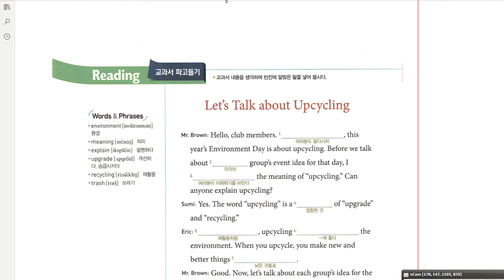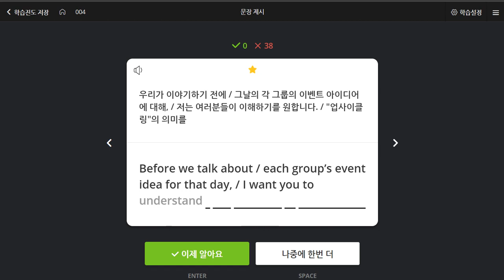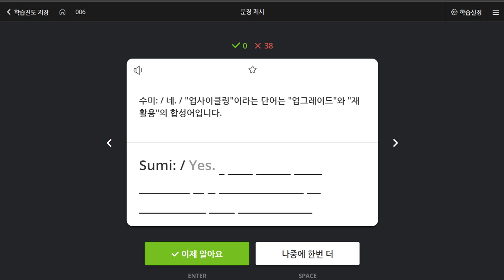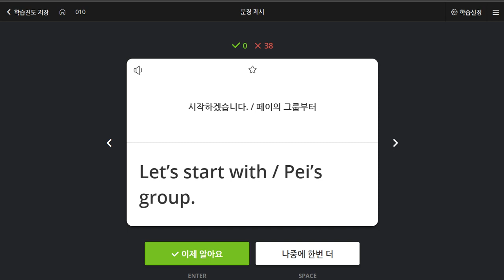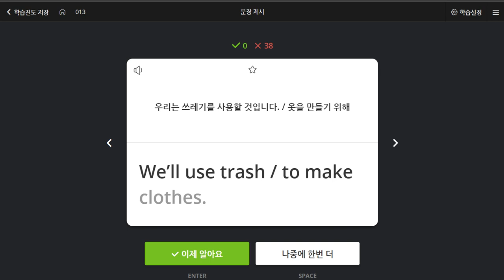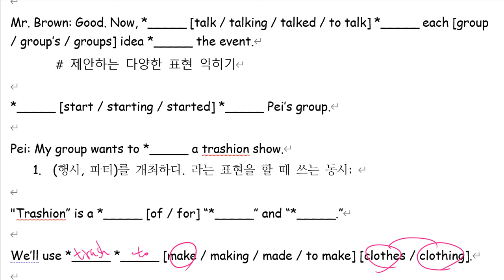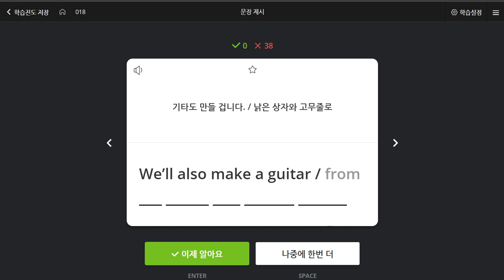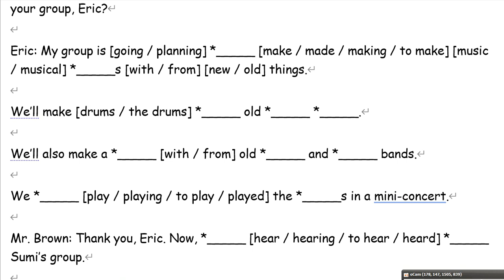중2 동아윤 3과 본문 1